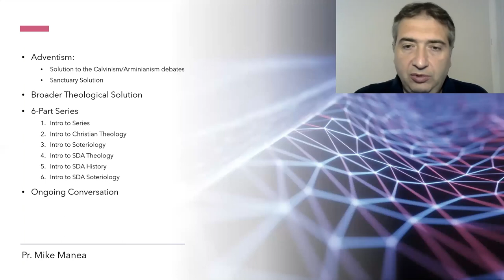CAA Part 1 - Series Intro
A brief introduction to the series and what the next five videos will be covering.